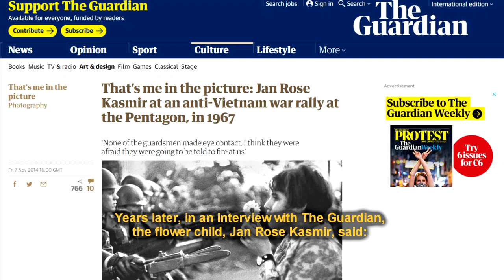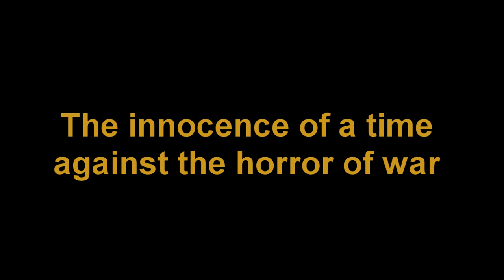Flower Child: The Story Behind the Photo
At 17, in 1967, Jan Rose Kasmir confronted with a flower the National Guard bayonets at the Pentagon, in the great march against the Vietnam War. Now, she has written a book about her story on that day. Discover the story of the Flower Child.

Photos:
* The Flower Child pictures, by Marc Riboud, with permission from the author
* Jan Rose Kasmir photos in 2010, by Ángelo and Lina Ávila, with permission from the authors